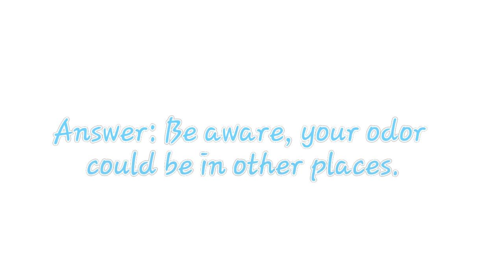Blog: Can you removal all my stains?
AwardsSteaming.com